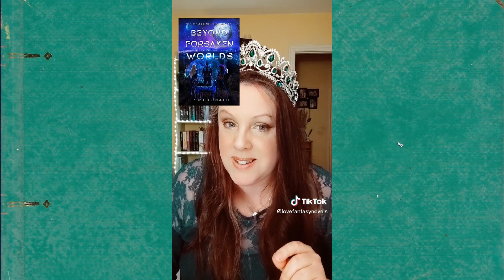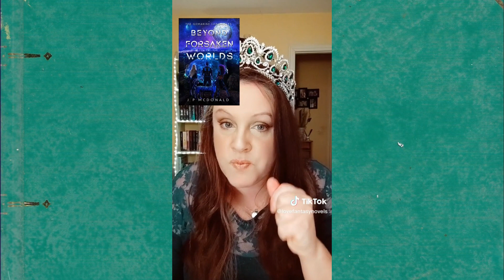Book Review Beyond Forsaken Worlds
Firstly, I’m going to need some specifics on the massage function of Juniper’s exo-hand.😏
This gave me Firefly meets The Lower Decks vibes with an unlikely crew uncovering an intergalactic conspiracy. Honestly, it’s been a while since I read sci-fi so I have not up-to-date books to compare this to.

The story is really good and uncovers some deep secrets that put the main characters in danger, and Xan’s pet, Qilin. Nothing gets to me more than a cute animal.
I love Juniper. She’s so much fun and completely unfiltered.
I also love Lilianna’s gradual increase in confidence and how she accepts her own desires.

What I didn’t like…
The analogies and metaphors were overdone and felt forced for my liking.
The constant jumping back and forth with flashbacks got a bit distracting. I’m ok with flashbacks, but this was pushing it for me.

Final thoughts…
It was a ride and a half, and I definitely recommend it to anyone who likes a space adventure with spice. I’ll be up for book 2.